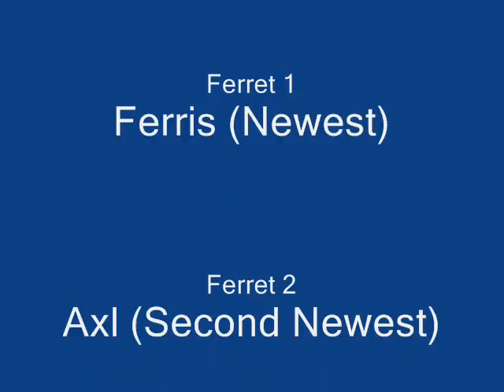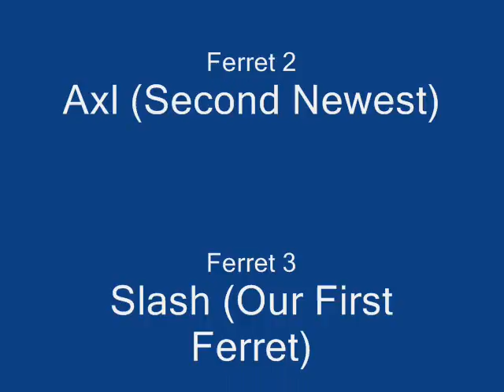Ferrets 2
Introducing our new ferret, Ferris!

Ignore:
  ferris  new  ferret  ferrets  slash  axl  duff  steven  guns  roses  appetite  for  destruction  record  camera  msi  wind  netbook  logitech  webcam  web  cam  comcast  sony  panasonic  teac  aiwa  stereo  player  windows  movie  maker  media  ritz  live  concert  welcome  to  the  jungle  ce  ge  love  at  acker  appliences  tape  dat  moniter  cd  vcr  phonograph  phone  cell  youtube